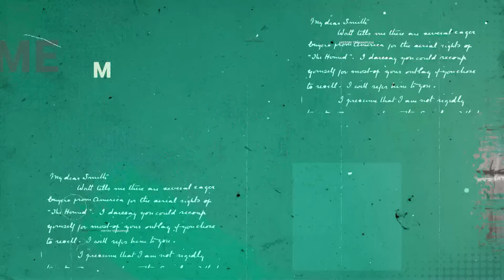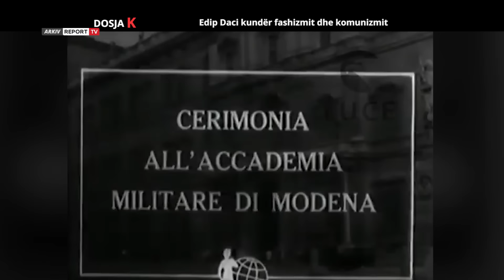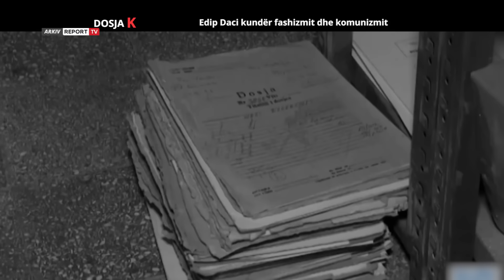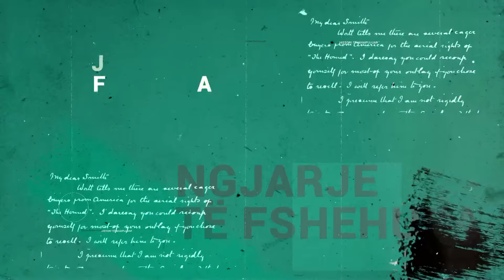Dosja K - Edip Daci, akademisti që nuk ju nënshtrua as fashizmit as komunizmit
Ida Daci ka lindur në Bulqizë me 21 shkurt 1953. Ai qytet i vogël minator, mes maleve, ishte caktuar nga regjimi, si vendi ku do të jetonte familja daci, si një ndëshkim që regjimi komunist i jepte babait të saj Edip Dacit, ushtarak karrierë, i doplomuar në akadmeinë ushtraake në Modena Itali, me një varg kontributesh gjatë viteve të luftës, atdhetar e patriot, por që komunistët e persekutuan që në ditët e para  të regjimit. Ai vinte nga një fmailje patriote nga Dibra e Madhe, një fmailje që kishte nxjerrë shumë burra me emër në luftë e  në politikë. Edhe ai vetë kishte pasur një karrierë të kulluar, një kundërshtar i fashizmit që në vitet e akademisë, dhe një luftëtar në vendin e  tij pa u pajtuar asnjë ditë me pushtuesit. Por pavarësisht parimeve dhe bindjeve të tij të palëkundura atdhedashëse  Edip Daci, do të kalonte mes përmes ferrit komunist, së bahsku me fëmijët e tij dhe bashkëshorten e tij Remzien edhe ajo nga familja patriote Strazimi. Televizioni Report TV është një nga televizionet informative më profesionalë dhe të pavarur në panoramën mediatike shqiptare. Lajmi i fundit, ekskluzive, aktualitet, sociale, ekonomi, kulture, sport, lajme nga vendi rajoni dhe bota.